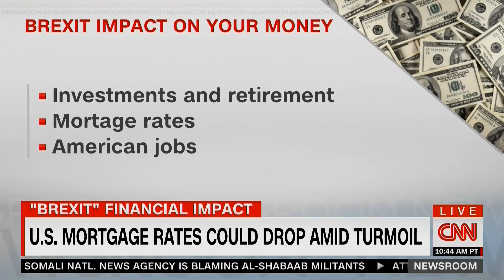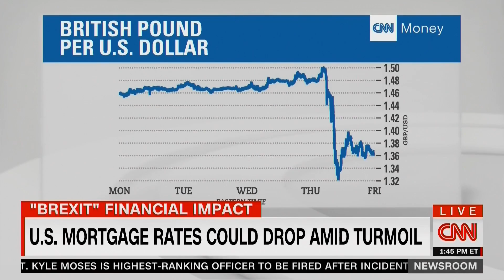What the Brexit Means for Your Money - Rob Wilson on CNN Newsroom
The historic Brexit vote caused the Dow Jones Industrial Average to drop 600 points in one day.

While a drop like that is eye opening, it's not unlike the volatility that we've seen with other political and world events.

Check out my segment on CNN Newsroom with Fredricka Whitfield for my thoughts on how to manage your money during a turbulent time in the market such as this.